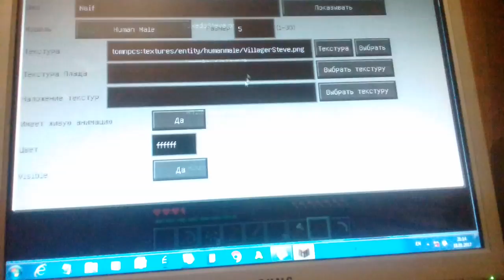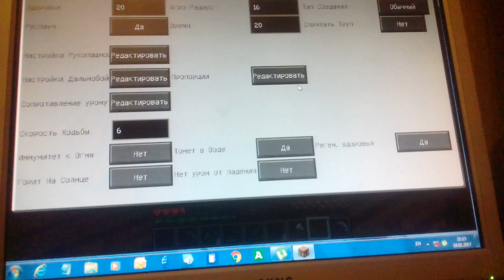Тайга #3 первый житель